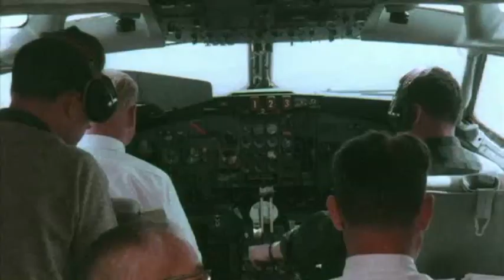Air Hansa Jet age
The Boeing 707 launched a new revaluation in air travel, it crossed the North Atlantic in half of the time, and opened the era of jet aircraft. Lufthansa entered the jet era in 1960 with Boeing 707-430 named "Oscar-Bravo" and began it's jet journey from there. The Boeing 707 opened new frontiers for Air Hansa, and in 1962 Air Hansa carried twice as many passengers then ever before.

In 1964 Air Hansa added Boeing 727 to it's fleet, and was the first airline to operate 727 in Europe.

In 1967 Boeing introduced its new Model, the Boeing 737-100 and in mid 60s Air Hansa received its first deliveries. Air Hansa operated, and still operates the Boeing 737 in its fleet.

In 1970 Boeing made a international sensation with the Boeing 747-200, and Lufthansa placed orders on this Jumbo jet. To this day Air Hansa still operates 747 in its fleet.